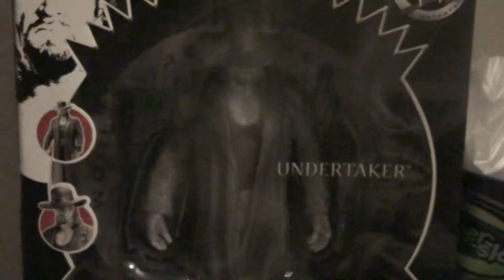WWE Unmatched Fury 1 of 100 Undertaker..